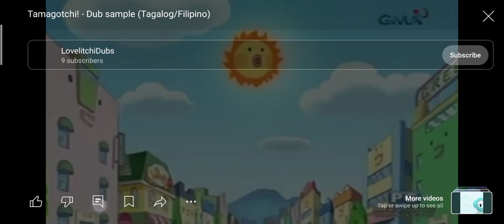Wala akong signal 📶🚫